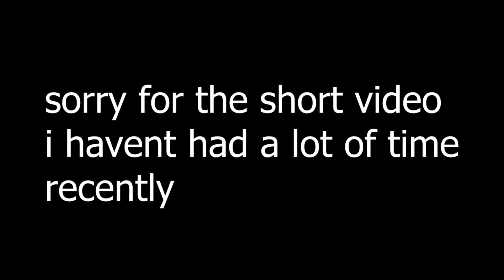The Most SCARIEST Night Stalker in Prior Extinction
sorry for the short video, im gonna make a longer dilo vid soon

Prior extintion
Roblox prior extintion
creatures of sonaria
roblox